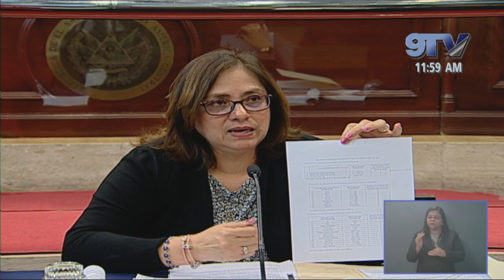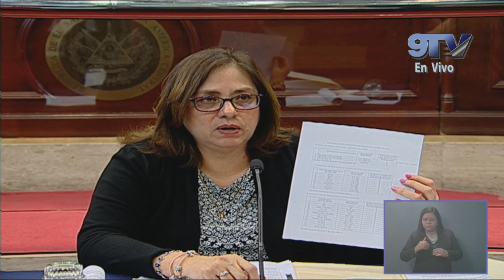ANA ORELLANA BENDEK